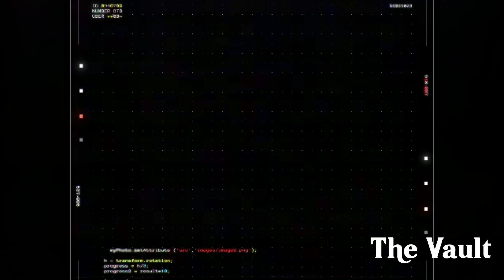Junkyard Band Metroworld 1993 Video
Another one hot off the press! Showcasing the Junkyard Band from Metroworld T.V., back in 1993. This is one of the greatest bass guitar performances in Go-Go history! Salute to Pluck, one bad bass player! Salute to all the band members. . Still celebrating 100,000 views on our channel. From 1 view 4 years ago to 100 thousand as of yesterday. Thank you for all that you do just by watching my videos. I take time to make sure that they are a certain caliber. From D.C. to Ohio, my love for Go-Go will never change. Promo ads, C.D.'s, and USB's for sale. So, enjoy the ride. Salute!